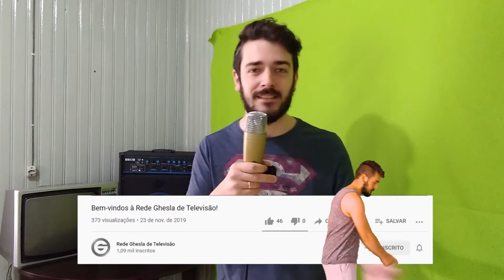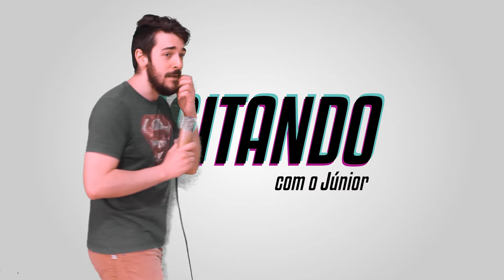TIAGO LEIFERT, MARCOS MION E MAIS ESTRELAS NO TERCEIRO AGITANDO COM O JÚNIOR